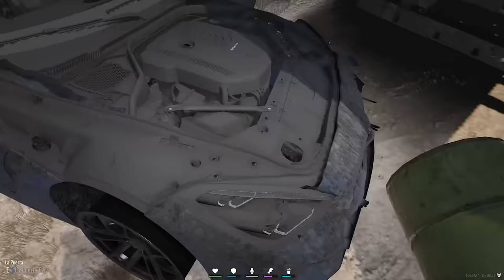Repairing RAREST Supercars.. GTA 5 RP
In this video I attempt to find/repair supercars, if successful I will test them out by robbing a bank and escaping the cops!